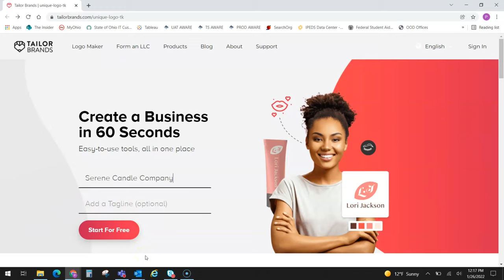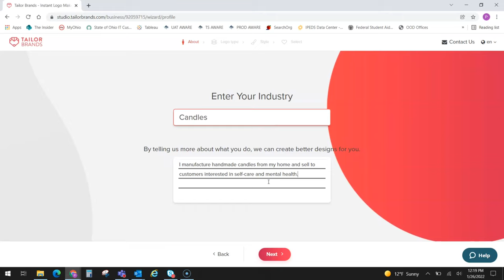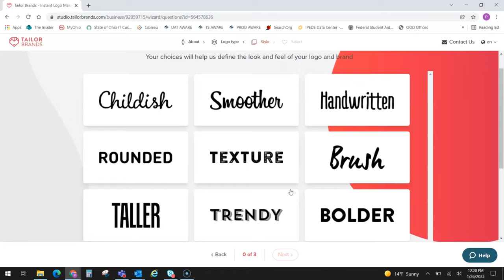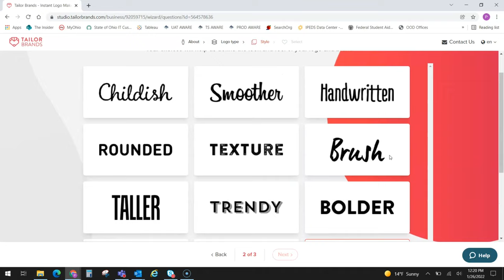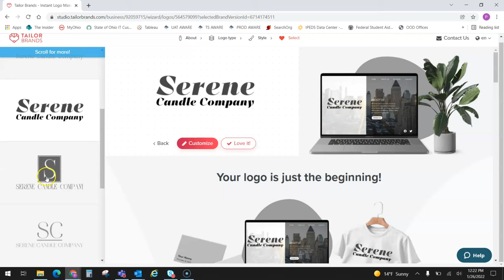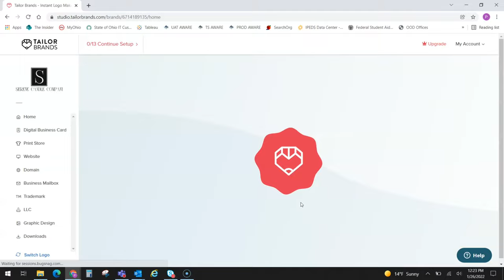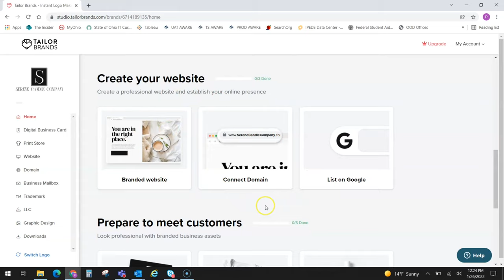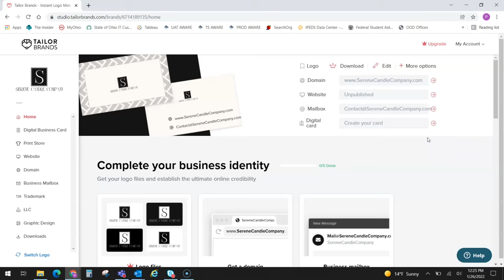Starting A Small Candle Business At Home | How To Save Money While In The Testing Phase!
Tailor Brands

~TODAY'S VID:

I completely understand preserving as much COIN as possible in the beginning stages of your candle making journey. I see you because I was you. And honestly, I am still you because I like my COINS and make it a part of my biz owner tasks to budget adequately to ensure I can keep my biz running!

Also, REAL TALK, it's not necessary to spend so much money on all these expensive supplies, tools and materials while testing anyway. You are still trying to find your niche, your direction. Do not get caught up in your fav YouTubers and candle biz owners on IG that have beautiful completed studios.

In due time, you will get there too. But in the meantime, this video will discuss 3 ways that can help you save some COINS while in the testing and launching phases of your candle making journey. Enjoy 🙂

In LadyC’s Digital Studio, I offer:

👉🏽Courses

👉🏽Private Coaching

~VIDEO MENTIONS

N/A

~REFERENCES

noissue.

Neil Sarkar | Lifestyle 3D Printing (Custom Wick Holders):

~MUSIC

~VIDEO EDITOR

~PHOTOGRAPHER

~GEAR

iPhone
iMovie

XO, P